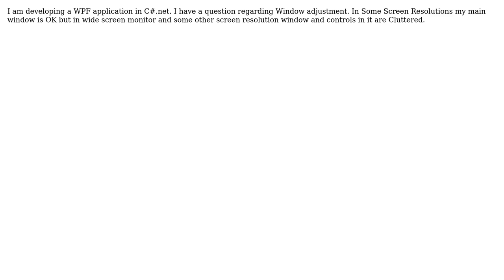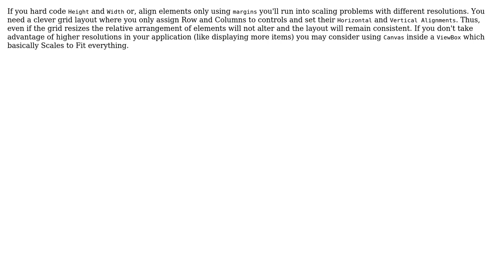WPF and Screen Resolution (2 Solutions!!)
WPF and Screen Resolution

With thanks & praise to God, and with thanks to the many people who have made this project possible! | Content (except music & images) licensed under CC BY-SA | Music | Images & others | With thanks to user yo chauhan user naqvitalha user AComputer and the Stack Exchange Network Trademarks are property of their respective owners. You are responsible for your own actions.